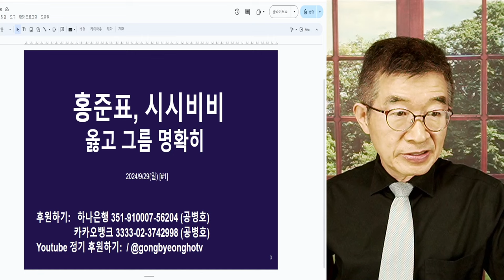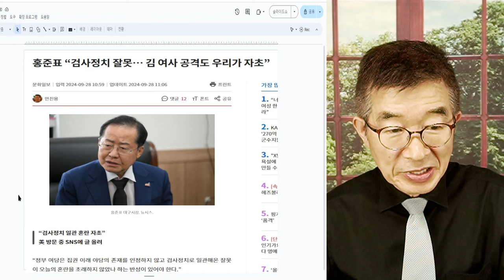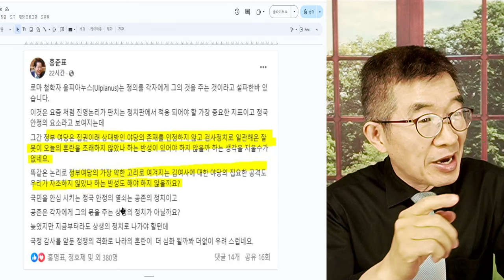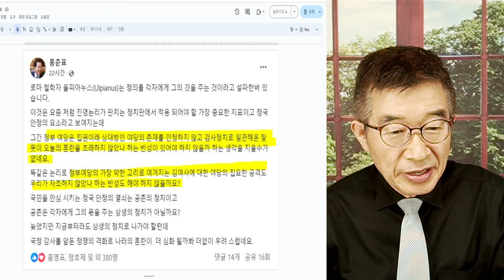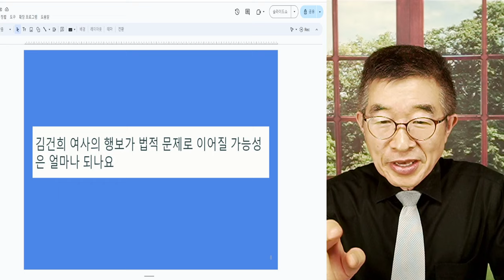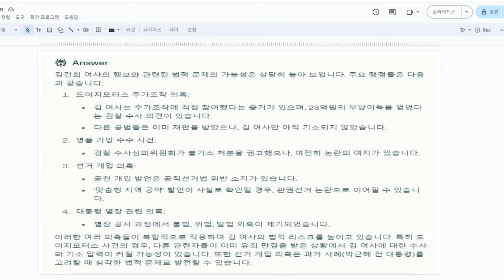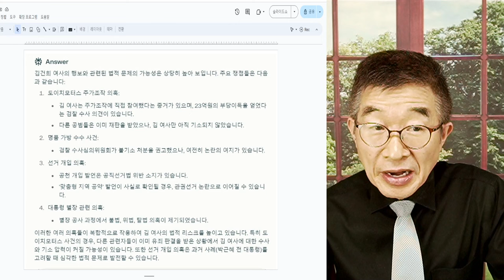홍준표, 시시비비 / 옳고 그름은 분명히 / "김여사에 대한 야당공세, 우리가 자초한 면이 있다" / 뭔 말씀을 하려는 것인지? [공병호TV]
Bitcoin : 3MTW849AkP2ftLeSK2teZHMmzLu7Z83s9U